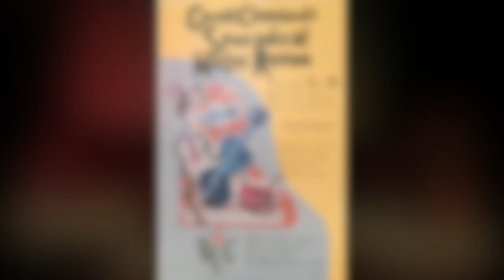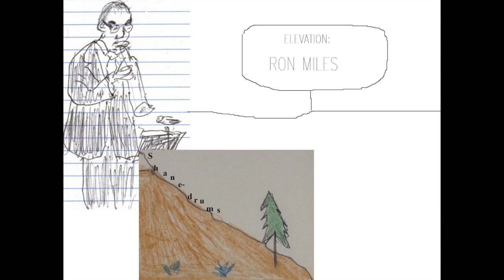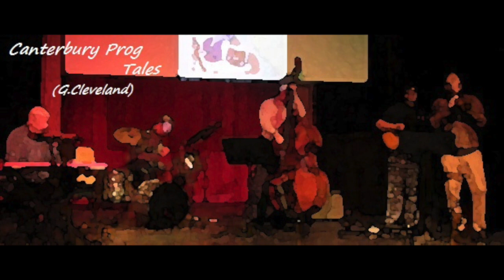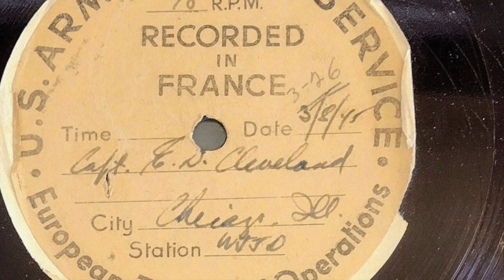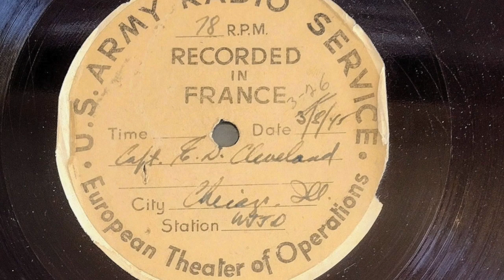Geoff Cleveland "Sporadical Music Revue!" (w/ 2 Ron Miles Tribute compositions)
December 8, 2022 at the historic Bug Theatre in Denver CO. Geoff Cleveland-leader, Nord electric piano, melodica. Shane Endsley-drums, trumpet. Gabriel Mervine-trumpet or Flugelhorn. Connor Terrones-guitar. Marc Neihof-bass. Tracks 1. For Ron Miles (Shane Endsley) 2. Elevation: Ron Miles [9:42] 3. Lydian Memories [19:01] 4. Nilsson [26:30] 5. Canterbury Prog Tales [36:06] 6. Pretty Clusters For Mommy [43:56] 7. A Flapsneed for the Captain [51:24] 2-7 written by Geoff Cleveland. Less obvious dedications: 3-Lydia Cayton-Holland 4-Harry Nilsson 6-Shirley Cleveland 7-Ed Cleveland. Art by Reed Weimer or Geoff Cleveland. 2022 concert photos by Lynn Cleveland. Interview on track 7 played in real time by Alex Acosta-Weimer. Enjoy this "video album" of all-star performances and personal compositions.